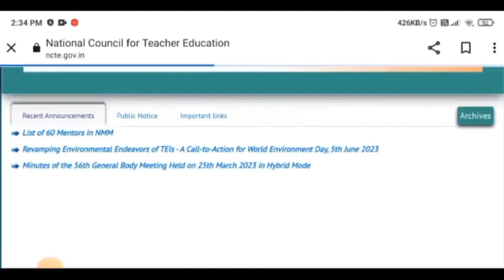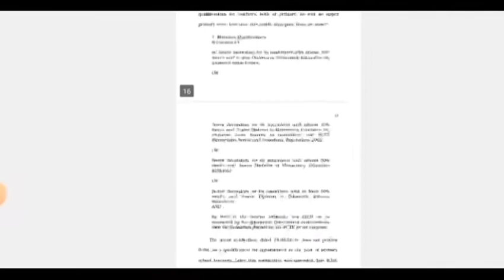NCTE से बड़ी खबर जारीजजमेंट आर्डरहुआ अपलोडअभी भी नहीं हुआ स्पष्ट ||B.ED छlत्रों के साथ दोखा 😭😭🙏